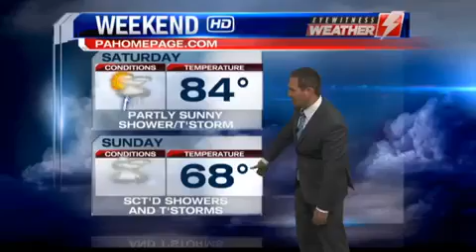Eyewitness Weather Webcast 5.28.2015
Chief Meteorologist Josh Hodell says the humidity has dropped, but not for long.